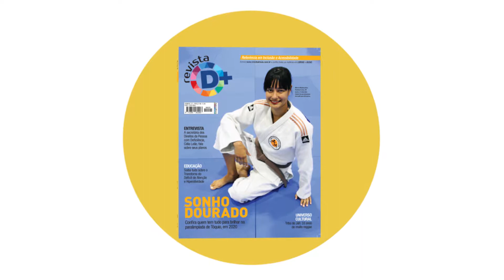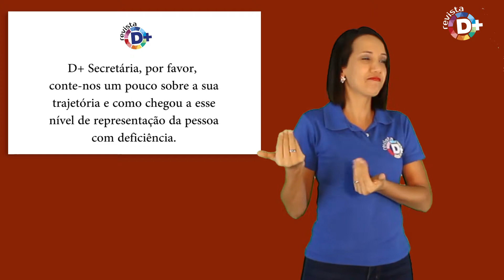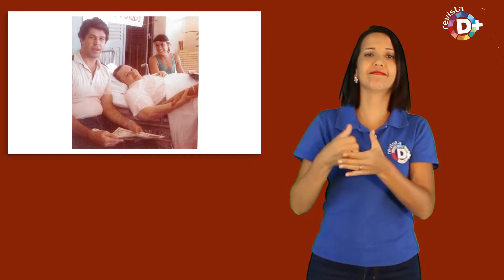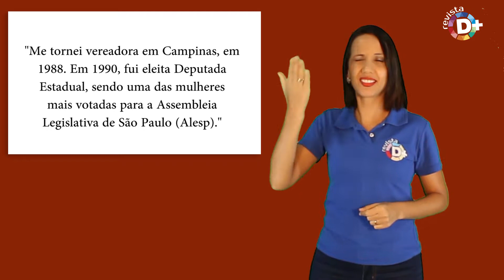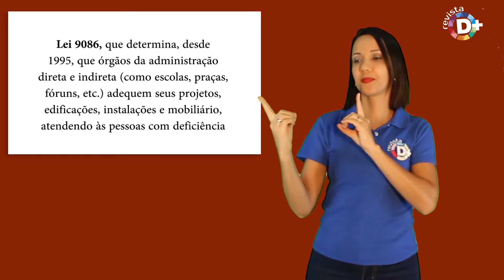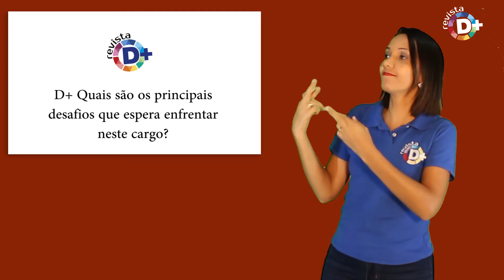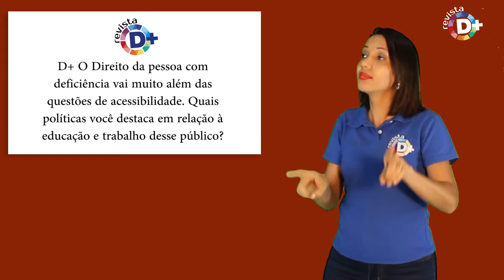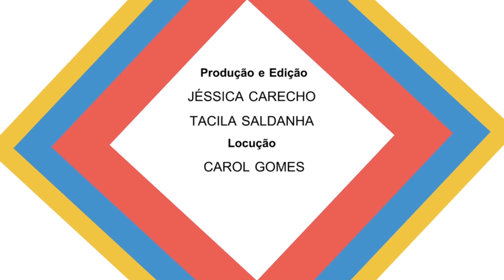Revista D+ Edição 25 - Entrevista "Uma luta pelo semelhante"